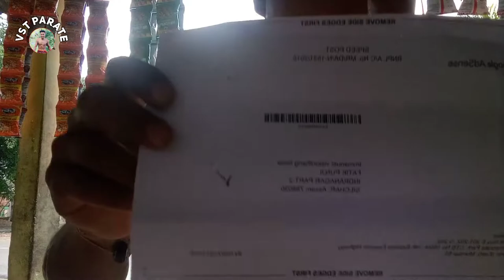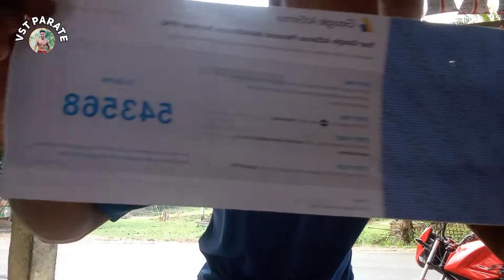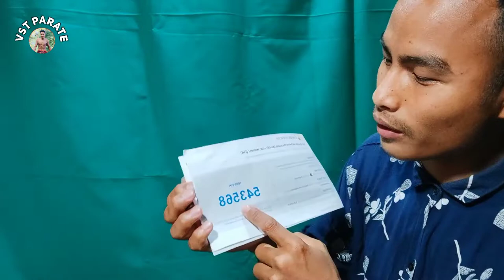Google Adsense PIN Verify Complete US Dolar $222 In My Account - Google Adsense PIN Set-Up Complete🥰